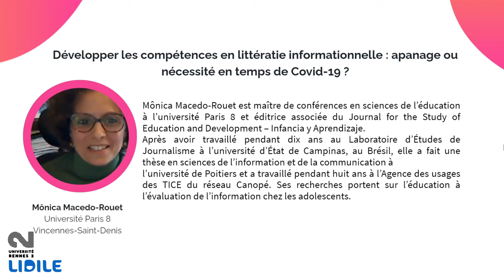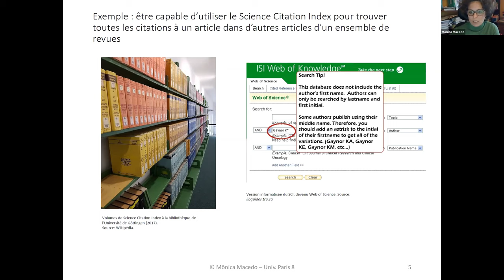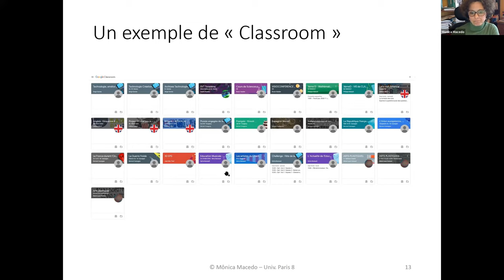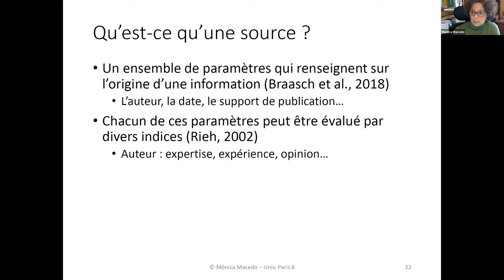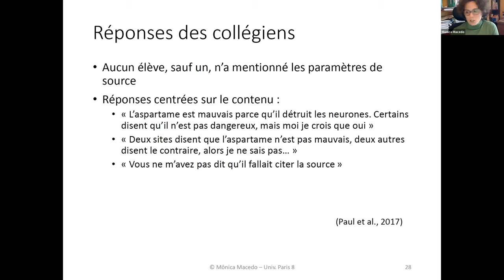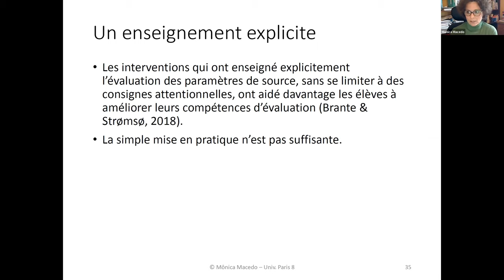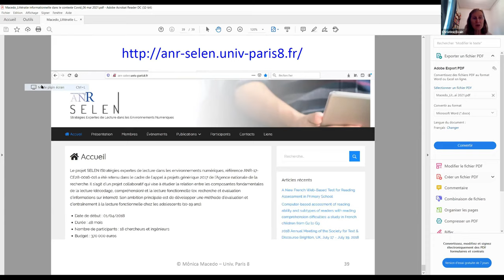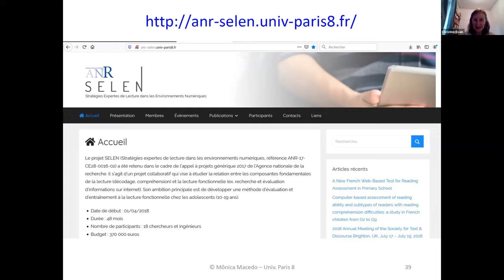Développer les compétences en littératie informationnelle - Conférence Mônica Macedo-Rouet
Classe inversée : quel avenir dans un contexte
post-COVID ?
En l’espace d’un an, la situation sanitaire a bouleversé le contexte de notre enseignement et suscité
de nombreuses interrogations quant à nos pratiques. Inévitablement, les dynamiques de classes
inversées et les pédagogies actives ont été et restent impactées par le contexte actuel. Si la dynamique
des classes inversées, impulsée par une communauté enseignante dans un esprit de co-construction
et d’innovation, a montré sa pertinence dans un contexte pré-covid, que devient-elle à l’heure de
l’enseignement à distance ? Est-elle stimulée ou freinée par le mode virtuel ?
Sur la base des études telles que celles de Lebrun M. (2013, 2014, 2018), de Normand, R (2014),
Hervio, C. (2015), entre autres, on peut déduire que la classe inversée implique un fort investissement,
autant de la part des étudiants que de celle des enseignants, mais ouvre de belles perspectives en
termes de co-construction de contenus et de compétences.
Nous souhaitons ainsi, lors de cette journée d’étude, répondre à des questions telles que :
✓ Quels sont les apports de la classe inversée et ses bénéfices ?
✓ Quelles sont ses exigences et ses faiblesses ?
✓ Quelle est l'étendue de sa pratique parmi les corps enseignants et dans les différents
niveaux d’enseignement ?
✓ Peut-on redéfinir sa conceptualisation et sa pratique ?
A ces questions se greffent les enjeux suivants :
✓ Comment exploiter les enseignements des classes inversés dans le contexte actuel ?
✓ En quoi le contexte actuel encourage-t-il le développement de compétences en
littératie informationnelle ?
✓ Qu’adviendra-t-il de la classe inversée dans un contexte post-COVID ?
Au fil du temps, le contexte de l’enseignement et de l’apprentissage ayant évolué dans ses pratiques
et ses réflexions, cette journée d’étude fera ainsi le point sur cette approche qui s’est introduite peu
à peu dans l’enseignement des langues.